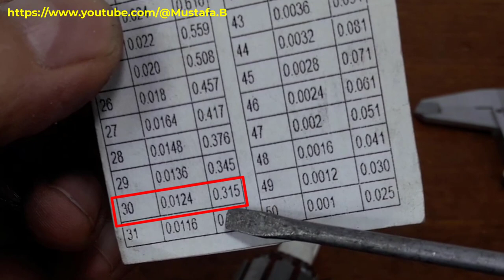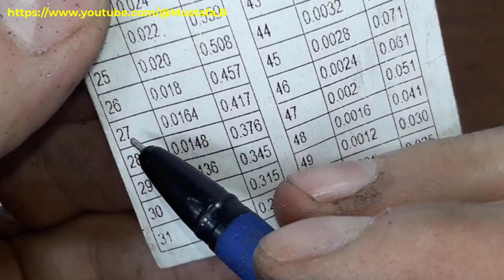INGCO Drill Restoration , ARMATURE and COIL WINDING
In this video, we are going to restoration and winding the armature and coil Cover with the exact details
Check the device before winding Armature and coil
Armature data extraction
coil data extraction
Cleaning the armature and coil
Commutator replace
Winding the armature and coil in detail
Slots insulation
Determine winding data
Armature winding
coil winding
Add the epoxy resin
Armature balance
last check
All winding data and photos of the device in Instagram